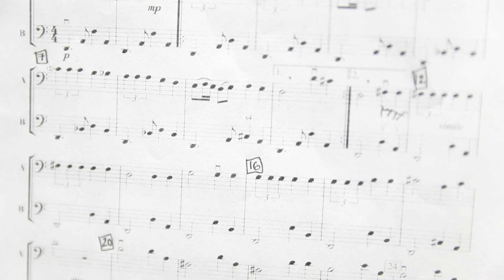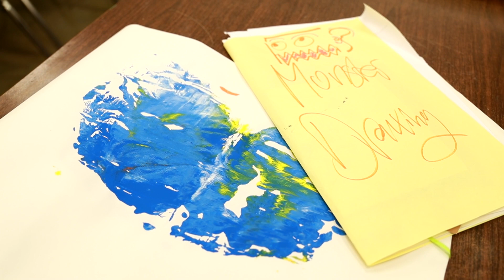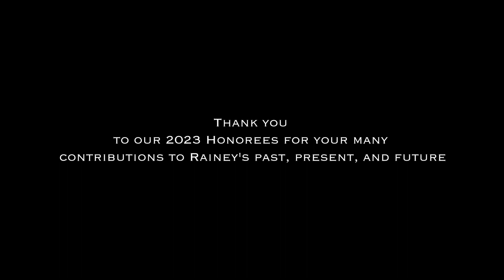Glissando Honorees 2023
Each year at Glissando, Rainey Institute recognizes a distinguished class of individuals whose contributions and dedication have helped Rainey grow, thrive, and reach our mission. Our 2023 Glissando Honorees reflect our Rainey values, and represent Rainey's past, present, and future. As board members, public servants, Rainey parents, or Rainey kids themselves, each of this year's honorees has earned their branch on the Rainey Family Tree.